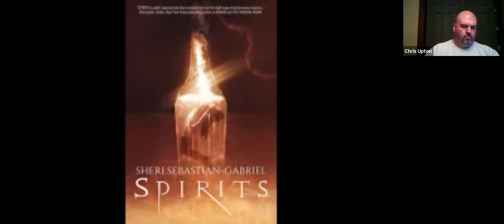A Frightmare Before Chrismas w/ Sheri Sebastian-Gabriel, 12/10/2020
Sheri Sebastian-Gabriel’s short fiction has appeared in a number of publications over the past decade. Her first novel, SPIRITS, is "[a} chillingly intimate... [and] haunting tale that reminded me in all the right ways of earlier horror masters like Rick Hautala and Charles L. Grant" (Christopher Golden). She lives in the Northeast with her husband, the writer Matt Bechtel.

Tori Garrett is a haunted woman. She accidentally hit and killed a teenage girl with her car, and her guilt has driven her to the bottle, costing her her job.

Tori isn’t the only one who’s haunted. Carla Perez wants Tori to pay for killing her daughter. She stalks Tori relentlessly, eventually cornering and threatening her in a bar.

Horrified by this encounter, Tori decides it’s time to get out of town. She seeks solace in the one place she found happiness as a child — Cape May, New Jersey. It’s the off-season, but she believes she can dry out and reassemble the tattered remains of her life.

Kind-hearted Amelia Warren, owner of the Seaside House Bed & Breakfast, is happy to take Tori on as the only winter guest at her establishment. Lonely and broke after her husband’s death, she believes she can find friendship with her boarder. Instead, she is trapped with a woman whose sense of reality is rapidly unraveling, degraded by an unyielding thirst for alcohol.